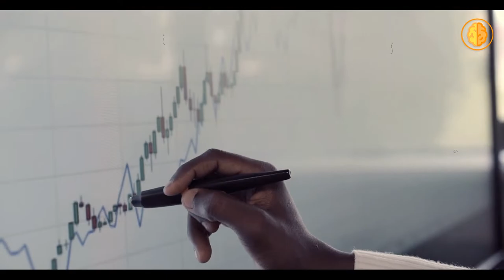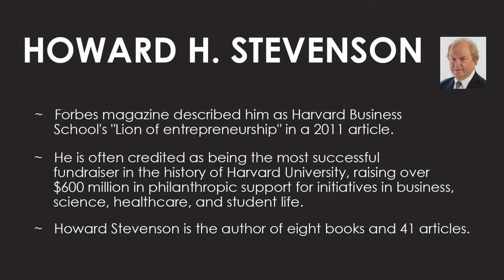You can do a lot more by helping others. Howard H. Stevenson motivation.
Howard H. Stevenson is the Sarofim-Rock Baker Foundation Professor Emeritus at Harvard University. He was inducted into Babson's Academy of Distinguished Entrepreneurs™ on April 18, 2012. The evening benefited the global advancement of Entrepreneurship of All Kinds. Earlier that day at the Babson campus, Howard H. Stevenson shared his perspectives on entrepreneurship.

Speaker - Howard H. Stevenson

Do you have an Idea or a project?
Here is the complete business solution for your project -

Hire the Top 3% of experts around the world.
Hosting built to boost WordPress websites.
Expand your team capabilities, execute every project, and meet vetted experts
Powerful, simplified tool to send emails, create pages, and automate your marketing.

Watch our most inspirational videos that will blow you away, and help change your life and the people you love the most.

Phenomenal Mindset does not own any right to this influential Interview. Whenever we find something inspirational/powerful information like this, we deliver to people and we help spread the motivation of the content. However, if content owner would like their images removed, please send us a letter at without trying to attempt any takedown and we will remove that from our end. However, people around the world are willing to receive the educational values of the content and they also share the motivation with their peers & pals.